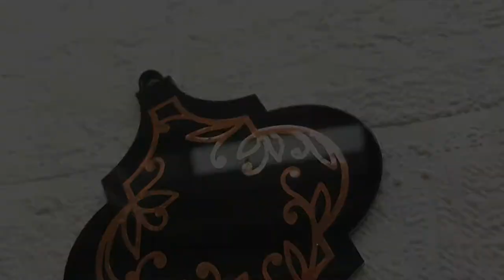Easy DIY Arabesque Tile Christmas Ornament with Cricut Maker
Easy DIY Arabesque Tile Christmas Ornament
I'm using here Adhesive Foil (Cricut Brand)
Transfer Tape (Cricut Brand)
Acrylic Base (this one was cut with a laser cut machine)